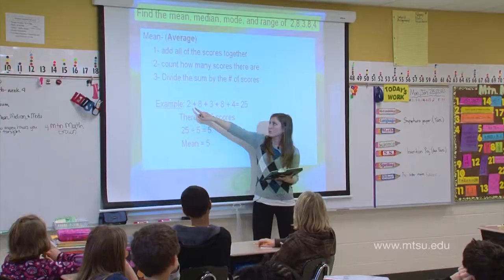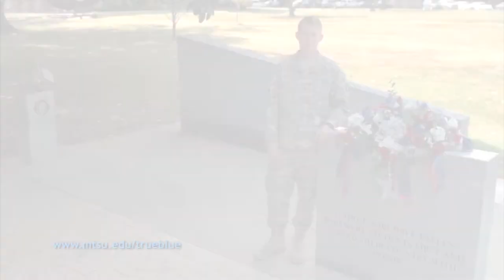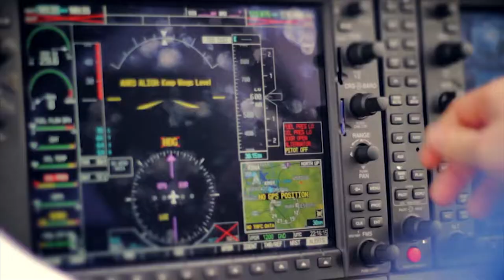Out of the Blue JAN 2014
On this episode of "Out of the Blue":

We're sharing our Fall 2013 Commencement ceremonies featuring Smyrna Mayor Mary Reed and State Senator Bill Ketron!